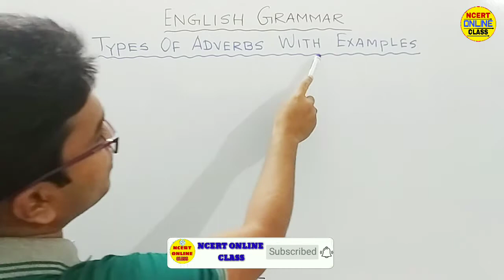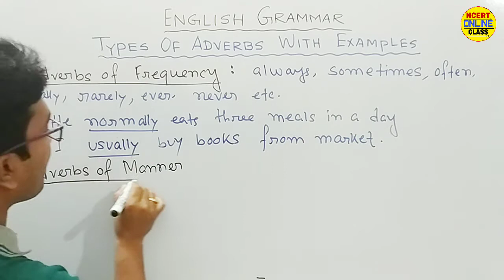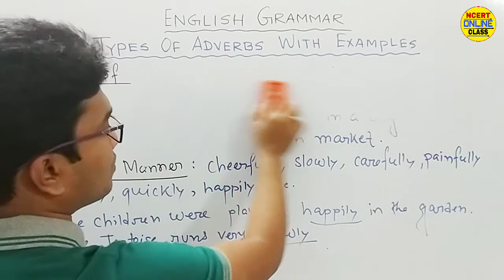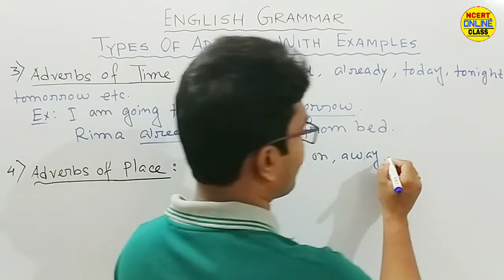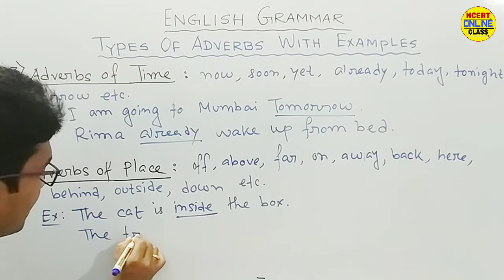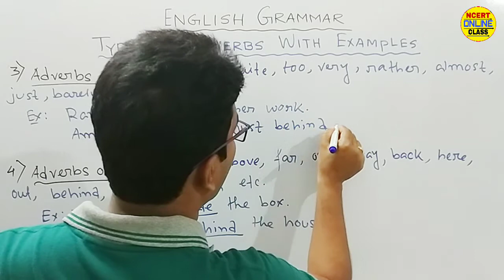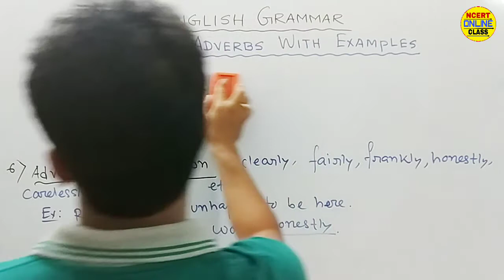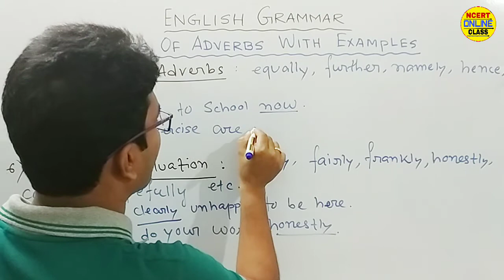Types of Adverbs with examples | Different kinds of Adverb | Parts of Speech | English Grammar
ADVERB | Definition with examples | common adverbs | Parts of Speech | English Grammar

VERB | kinds of verbs with examples | classification of verbs | parts of speech | English Grammar

ADJECTIVE | Classification of Adjectives with examples | Parts of Speech | English Grammar

PRONOUN | Classification of Pronouns with examples | parts of speech | English Grammar

 NCERT ONLINE CLASS

ONLINE CLASS